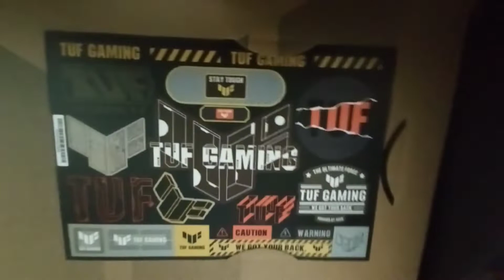MY FIRST LAPTOP 💻 Asus tuf gaming f17 finally ❤️